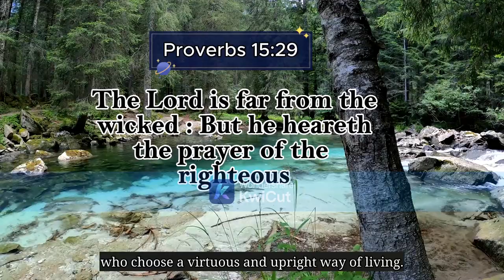FaithFuel Chronicles "Igniting Your Faith, Empowering Your Journey"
"Welcome to FaithFuel Chronicles, your daily source of spiritual inspiration and motivation! Dive into the timeless wisdom of Bible verses that ignite faith and fuel your journey towards purpose and positivity. Our channel is a sanctuary for those seeking uplifting messages, practical insights, and empowering stories rooted in the teachings of the Bible.